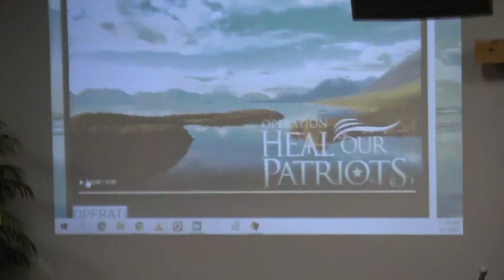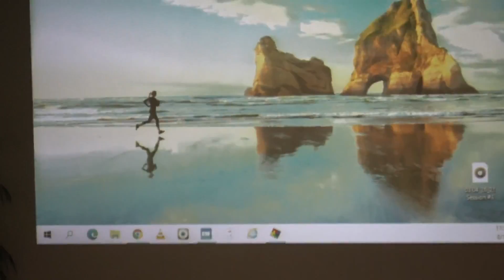Me Myself and I (Pastor Arlen Beck) Christian Sermon (08/01/21)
Christian Sermon:
 ~ Pastor Arlen Beck ~
Sun City Christian Center
If you would like to support our ministry feel free to donate at our